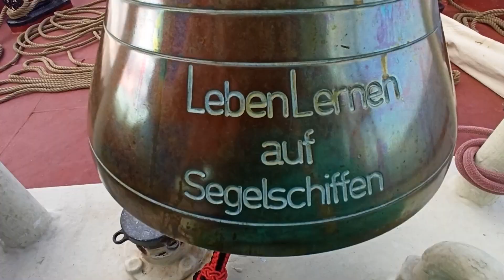Alle in einem Boot - Selbsthilfe auf hoher See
Gemeinsam segeln, gemeinsam Spaß haben, gemeinsam Ängste überwinden und aktiv werden! Das ist „Alle in einem Boot 2023“. Das Selbsthilfe-Segelprojekt vom SEKIZ e.V., der Potsdamer Informations- und Kontaktstelle für Selbsthilfe und der AWO Selbsthilfekontaktstelle Potsdam-Mittelmark.

Im August 2023, geht es auf eine 6-tägige Segelreise mit dem Traditionssegler „NOBILE“. Mit dabei: 14 Männer und Frauen aus Potsdam und Umgebung, aus verschiedenen Selbsthilfegruppen, mit unterschiedlichen Erfahrungen und Krankheitsbildern.

Leinen los also, im Altstadthafen von Wismar. Kurs Nord Nord West.
Ziel des ersten Segeltages ist das Seebad Boltenhagen.
Von dort geht es nach Burgstaaken auf Fehmarn und dann quer über die Kadettrinne in die dänischen Häfen Rödby und Bagenkop.
Am fünften Segeltag liegt Kurs Süd an. Es geht nach Kiel.

Alle müssen mit anpacken, um das Schiff zu segeln. Segelsetzen – Segelmanöver – Ausguck und Rudergehen – Knoten machen… Kochen in der Kombüse - Reinschiff machen… Selbsthilfe im wahrsten Sinne des Wortes also. Die NOBILE verlanget der Besatzung alles ab.

Dinge gemeinsam bewegen. Das ist der Gedanke vom Selbsthilfe-Segelprojekt „Alle in einem Boot 2023“. Und ganz nebenbei gibt es Gespräche und Vernetzung, es gilt Ängste zu überwinden und aktiv zu werden. Das sind Impulse, die die Selbsthilfearbeit braucht.

Wenn auch IHR jetzt Lust bekommen habt, es mal mit Selbsthilfe zu probieren, dann meldet Euch in unseren Kontaktstellen.

Sprecherinnen: Annett Lange und Anke Polkowski

Gefördert durch die BARMER